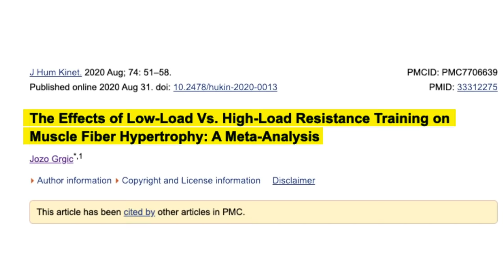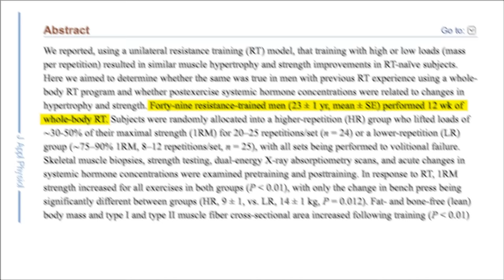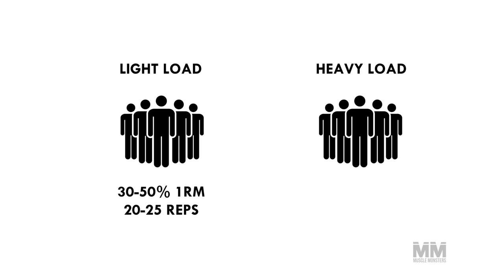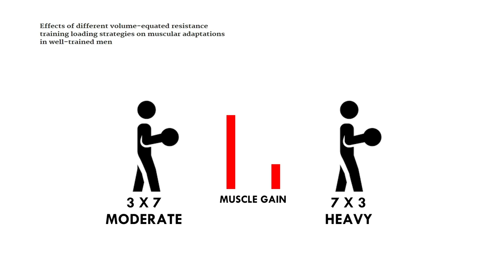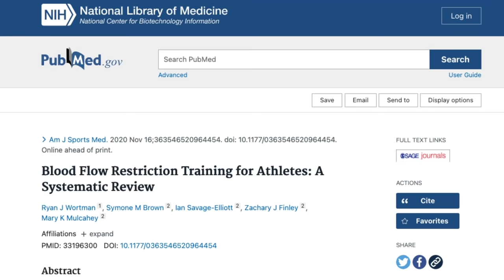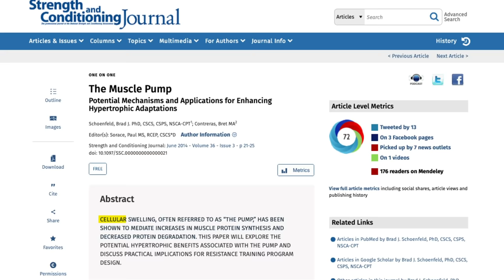How to Build Muscle with Light Weight (3 science-based tips)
Can you build muscle with lighter loads, or is that just endurance and conditioning work?

Also, what exactly defines light weight?

I'm sure you guys watching this video aren't here to get toned by lifting pink and purple dumbbells (not that there's anything wrong with that), so we need answers.

In this video, we'll dig into the research that examined the effects of heavy, moderate and light loads muscular hypertrophy, along with the variables that came into play. We'll also discuss the benefits of mixing light load training into your program and the various techniques that can be employed to maximize muscle with lighter loads.